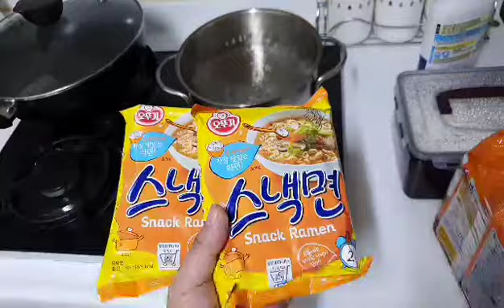안지성 눈물 영상통화 오뚜기 스낵면 끓여달라고 해서 소원들어주기 ♡ 좋은아빠 되기 열정이기 VLOG ♡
안지성 영상통화 오뚜기 스낵면 끓여달라고 해서 소원들어주기 ♡ 좋은아빠 되기 열정이기 VLOG ♡